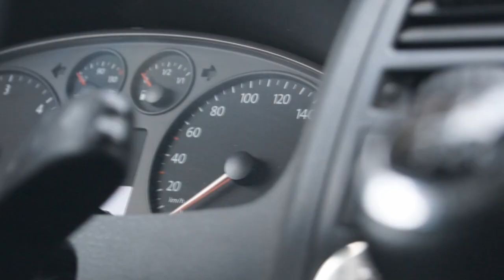Leo Ücker DezemberEdit Grasgehren 2011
filmed by Pascal Pezely
edited by Leo Ücker